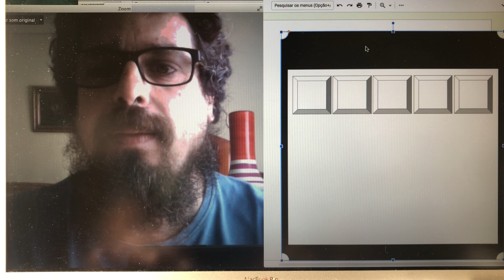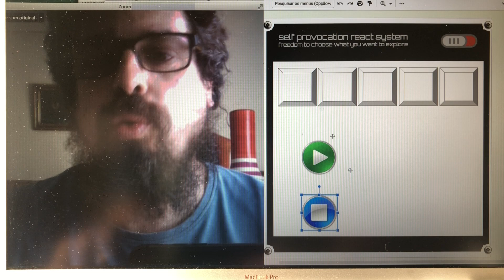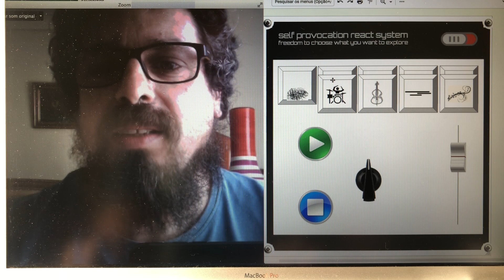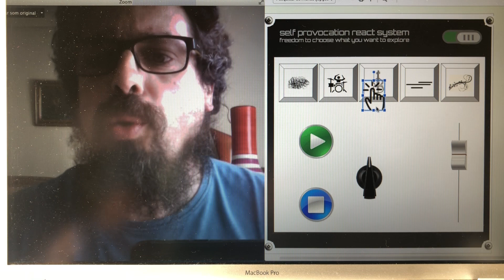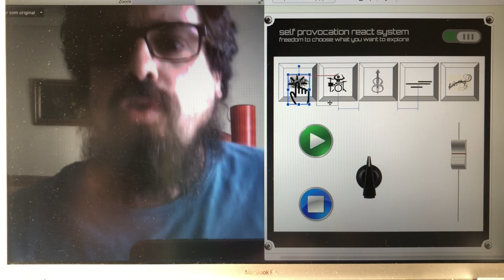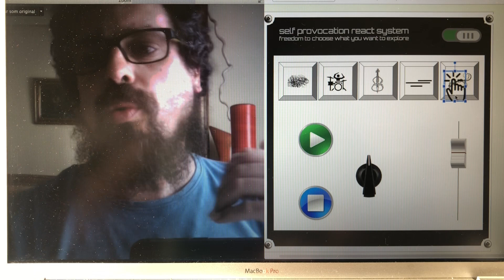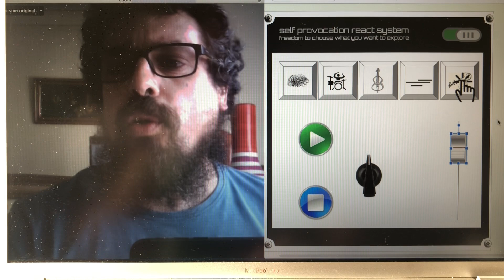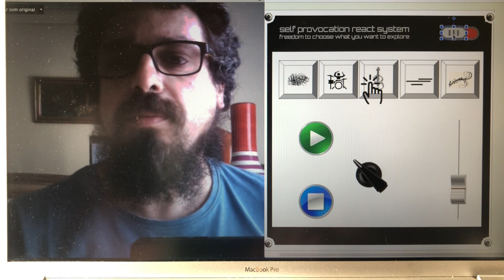WebMiixer | Como improvisar com o controle nas tuas mãos?!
Para celebrar o dia da liberdade apresento uma forma de praticar a espontaneidade reativa a partir da tomadas de decisão deliberada. Ou seja, como te provocares a ti próprio e aceitares o que surge.
Assim desenvolves a capacidade de  tomar literalmente o controle das tuas decisões através da improvisação musical.

Por piada chamei-lhe Self Provocation React System e inaugura um novo projeto o WebMiixer

25 de abril de 2020